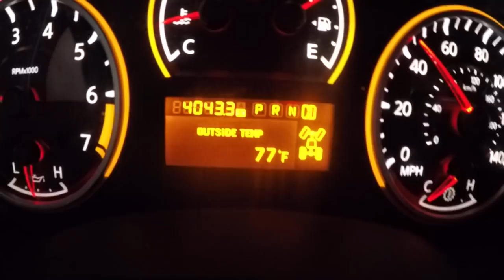FLATHEAD CATFISH When The Water Is Rising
In this flathead catfishing video I am chasing flathead catfish in rising water following heavy rains.  The rising water levels and current create a good situation for flathead catfish to feed.  Flathead fishing in these conditions with the right bait can be very productive.

The flathead bait I am using is white perch and bluegill.  These both make excellent flathead catfish bait either live or as cut bait.  The catfish rig I am using is the Carolina rig and also the Santee rig, both from a boat while anchored.